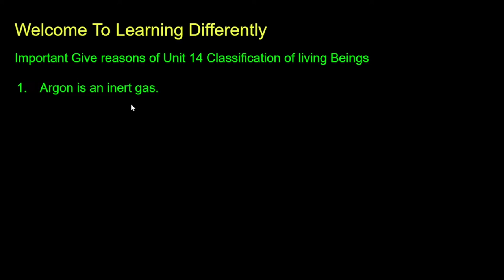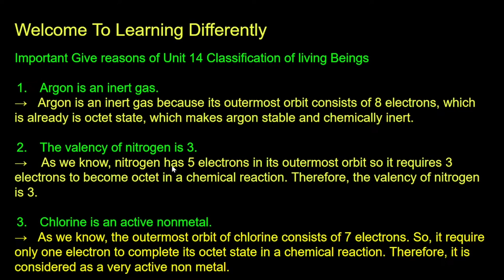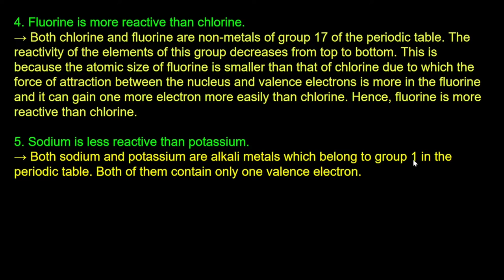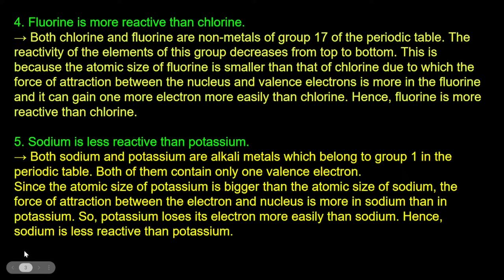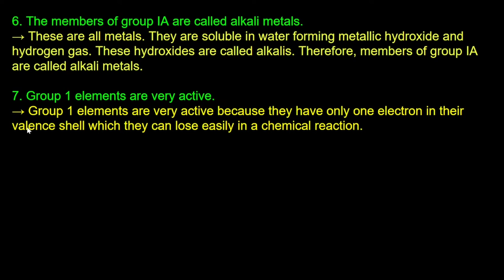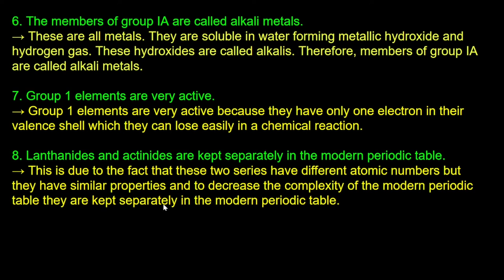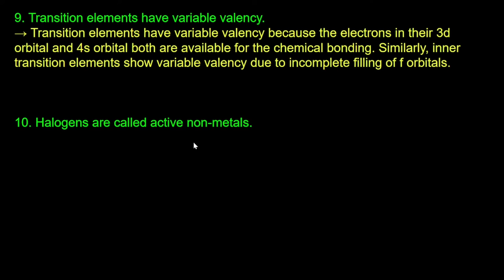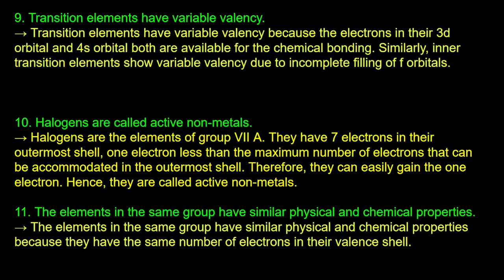Classification of elements Class -10 SEE Science and Technology | Give reasons | In Nepali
This video consists of the important give reasons which are came in previous SEE.